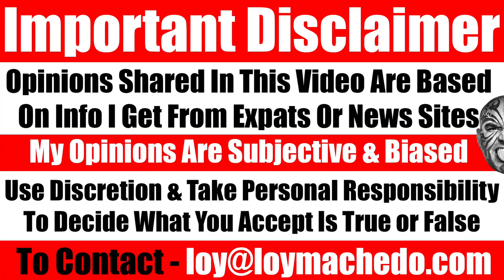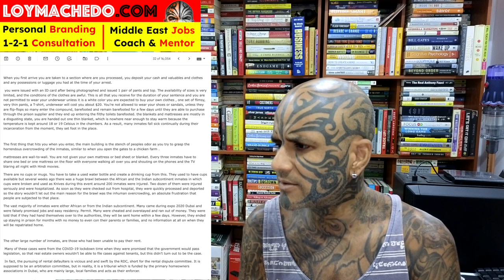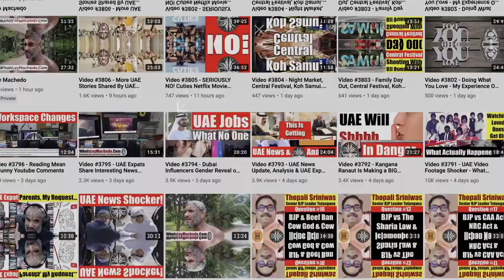UAE Expats Jailed INDEFINITELY for Unpaid Rent & Cheque Bounce Shares Story Via Email - Video 6537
In this video, I share the email of a UAE Expat who was jailed due to non-payment of rent and a dishonored bank cheque. Watch the video as the UAE Expat shares his experience, the difficulties he faced in Dubai Jail, and how impossible the conditions were.
Loy Machedo.
TO JOIN MY PRIVATE FACEBOOK GROUP